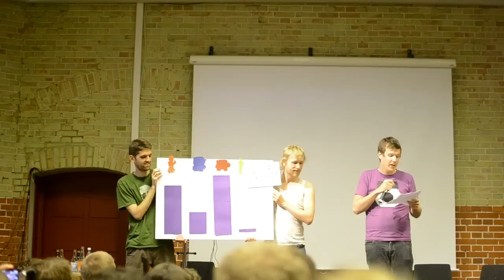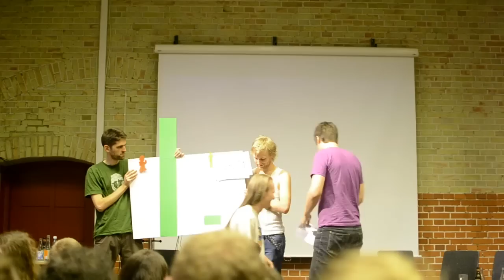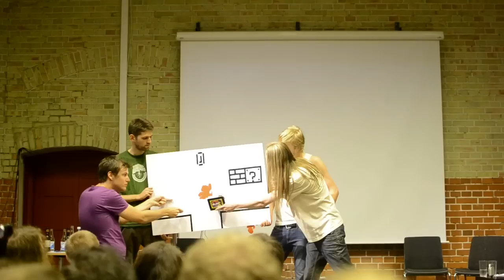platformer physics - it's complicated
This is a talk Petri and I gave at Nordic Game Indie Night 2011 in Malmö, Sweden. The entire talk is inspired by the game Cobalt by Oxeye games,